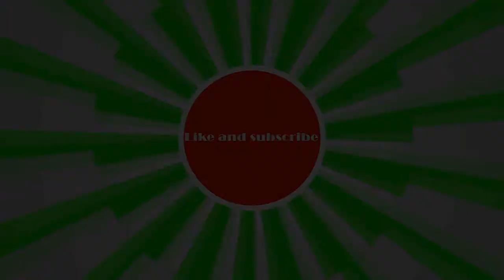Steek The Movie: The Deal Went Bad.....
We know this is not an LP but we hope you will enjoy!

-Kaleb and Logan